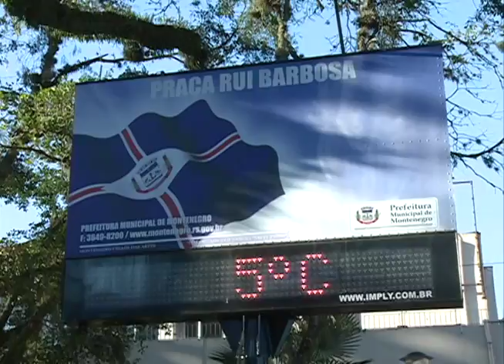Frio Rigoroso em Junho